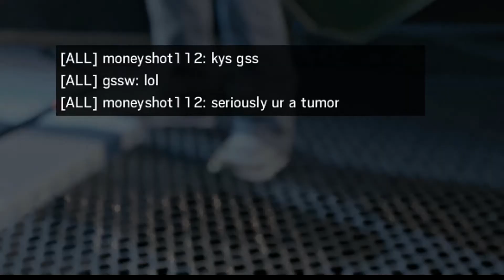Siege: What 1,000,000 hours of playing with a loser looks like... (TOXIC)